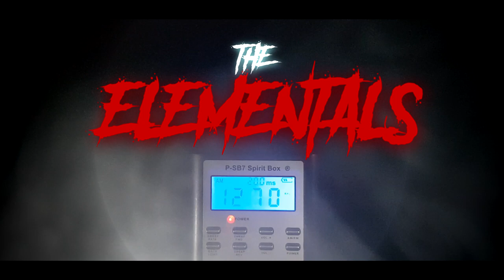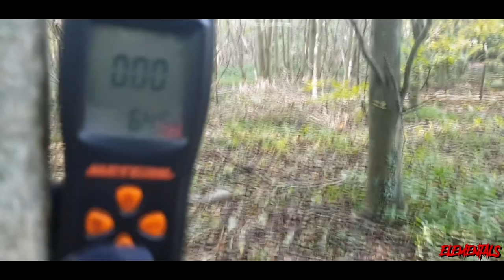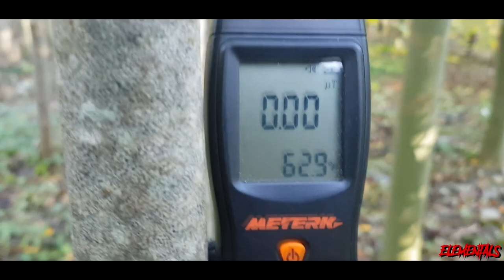MURDER WOODS - THE BEAST OF STANMER PARK *PART 1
To start this new series ‘Friday Fright', we kickstart this episode off with The Sussex Slaughters; an eerie group of murders with an unsettling connection.

Join us as we search for "The Beast of Stanmer Park!". Using our paranormal equipment and intuition, we search for answers to the 1978 unsolved murder of Margaret Frame.

We hope you enjoy this first episode! Let us know what you think of what was witnessed in the video.

Edited by Mem.